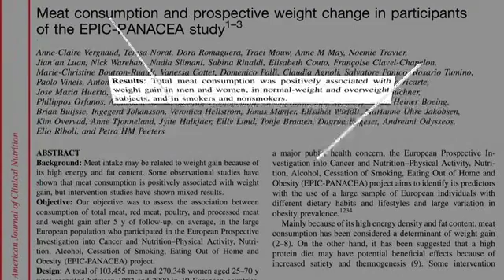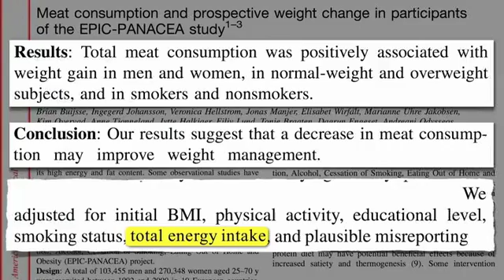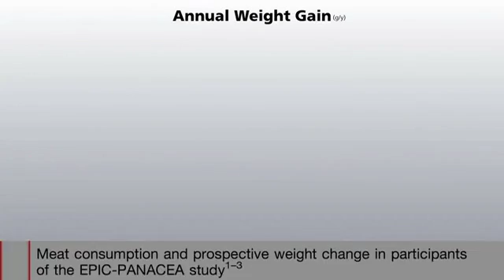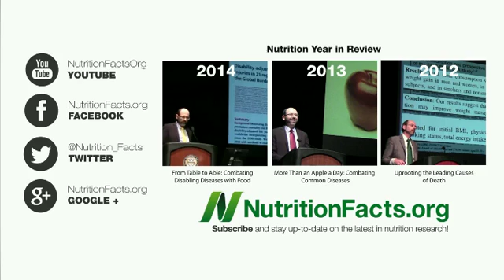האם בשר משמין?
אם שני אנשים צורכים אותה כמות קלוריות עודפת של קלוריות על בסיס יומי, האם זה שצורך יותר בשר יעלה יותר במשקל? האם יש הבדל בין סוגי הבשר?

אחד מהמחקרים המקיפים ביותר שבחנו שאלות אלו הוא מחקר ה- EPIC-PANACEA, שעקב אחר הרגלי האכילה של 103,455 גברים ו-270,348 נשים בגילאי 25-70 מ-10 מדינות שונות באירופה ותיעד את השינוי במשקל גופם במשך תקופה של 5 שנים. אחת התוצאות המפתיעות במחקר נובעת מהעובדה שנלקחה בחשבון *גם צריכת הקלוריות הכללית של הנבדקים* (ע"י תיקנון סטטיסטי), בנוסף למשתנים נוספים שמשפיעים על המשקל כמו מידת הפעילות הגופנית, המשקל ההתחלתי, רמת ההשכלה וכו'.

*(PANACEA = Physical Activity, Nutrition, Alcohol, Cessation of smoking, Eating out of home And obesity)

מקורות*:

Meat consumption and prospective weight change in participants of the EPIC-PANACEA study. Am J Clin Nutr. 2010 Aug;92(2):398-407.